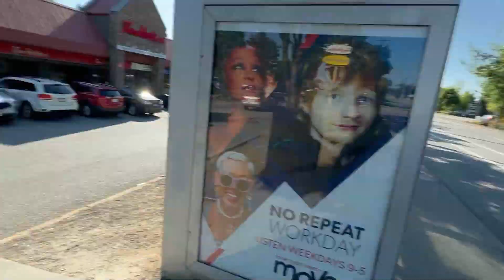How much money to bring from INDIA to CANADA💸🍁|Backpain is getting worse😖|Vlog 201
Hey Guys,

I'm Shivanshu Parbhakar and  currently I am a Student of Associate of Science: Computer Science(Co-op) in Langara College ,Vancouver ,Canada. I upload daily vlogs shot in Canada and also share my various experiences and tell  many informative things that can help International Students in future.